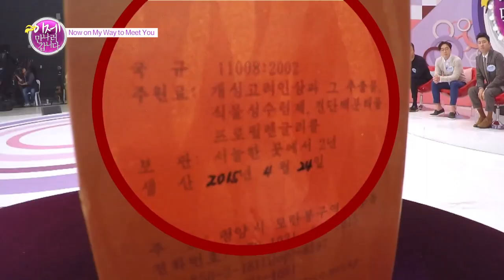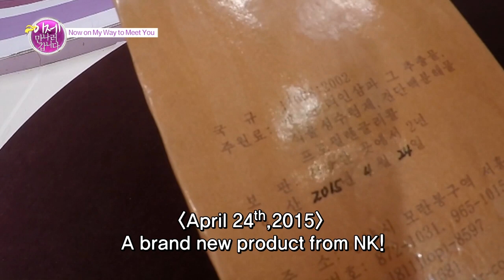North Korean Cosmetics (ENG SUB) [Now on My Way to Meet You]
Now on My Way to Meet You (이제 만나러 갑니다) is a Korean talk show starring North Korean refugee

women (referred to as  “North Korean Beauties”) to share their personal stories and experiences living

in and out of North Korea. Topics such North Korean culture, society, food, politics, and life style are

discussed in the show.  The North Korean Beauties also ask questions and misunderstandings they might

have about South Korea and the rest of the world. The show also stars South Korean celebrities

(referred to as “South 4”) that act as comedic relief in the show, to hear the refugee women’s stories

and have a back-and-forth conversation with them. This show has received international attention from

Japan (NHK, NTV, Fuji TV), United States (CNN), and England (Channel 4).

Cast

Eun-Hye Park

Eun-Hye Park is a Korean actress and has been the host of "Now on My Way to Meet You" since 2014.

Some of her works include "Jewel in the Palace" and "Pink Lipstick".

Hee-Seok Nam

Hee-Seok Nam is a Korean comedian and TV show host and has been the host of "Now on My Way to

Meet You" since 2011. Some of his works include "Global Talk Show" and "Master of Living".

Eun-Ha Shin

Eunha-Shin is a North Korean refugee from Musan City of North Hamgyong Province in North Korea.

Dong-Wan Kang

Professor Dong-Wan Kang currently serves as the Professor of Political Science and Diplomacy at Dong-

Ah University in Busan, Korea.

Song-Yi Han

Song-Yi Han is a North Korean refugee from Hyesan City of Ryanggang Province of North Korea.

Jung-Hee Kim

Jung-Hee Kim is a North Korean refugee from Musan City of North Hamgyong Province in North Korea.

Soo-Hyang Chae

Soo-Hyang Chae is a North Korean refugee and she was an army nurse in North Korea.

Hyun-Joo Yoo

Hyun-Joo Yoo is a North Korean refugee from Chongjin City of North Hamgyong Province in North Korea.

Yun-Mi Choi

Yun-Mi Choi is a North Korean refugee from Hoeryong City of North Hamgyong Province in North Korea.

Lee-Hyuk Kang

Lee-Hyuk Kang is a North Korean refugee and he was a former Artillery Officer of North Korea.

Hyun-Sook Park

Hyun-Sook Park is a North Korean refugee from Hyesan City of Ryanggang Province of North Korea.

Ah-Ra Kim

Ah-Ra Kim is a North Korean refugee from Hoeryong City of North Hamgyong Province in North Korea.

Ju-Yeon Choi

Ju-Yeon Choi is a North Korean refugee from Chongjin City of North Hamgyong Province in North Korea.

Eung-Soo Kim

Eung-Soo Kim is a Korean actor and is one of the “South 4” panel members.

Su-Won Jang

Su-Won Jang is a Korean actor and a singer. He is one of the “South 4” panel members.

Jung-Min Kim

Jung-Min Kim is a Korean singer and is one of the “South 4” panel members.

Dae-Hyun Sung

Dae-Hyun Sung is a Korean singer and is one of the “South 4” panel members.